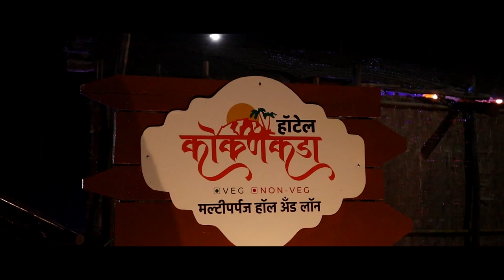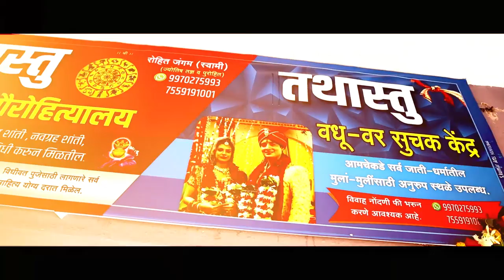वाचन चळवळीचे पुरस्कर्ते सुनिल चव्हाण यांच्याशी खास बातचीत ।। वज्रधारी न्यूज़